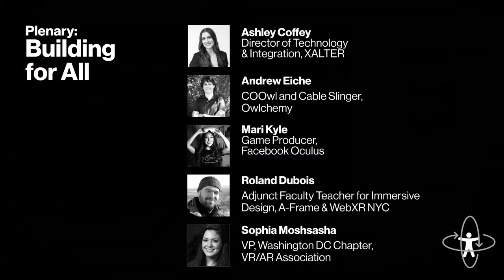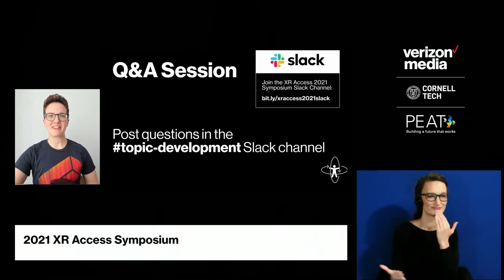2021 XR Access Symposium | Plenary: Building for All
2021 XR Access Symposium panel on Building for All, moderated by Ashley Coffey (Director of Technology & Integration, XALTER) and featuring Andrew Eiche (COOwl and Cable Slinger, Owlchemy), Mari Kyle (Game Producer, Facebook Oculus), Roland Dubois (Adjunct Faculty Teacher for Immersive Design, A-Frame & WebXR NYC), and Sophia Moshsasha (VP, Washington DC Chapter, VR/AR Association)

Learn more about the XR Access Initiative at xraccess.org

Interested in joining an XR Access Working Group?